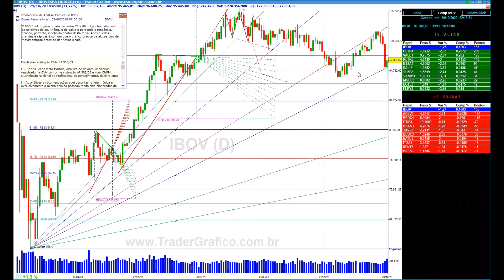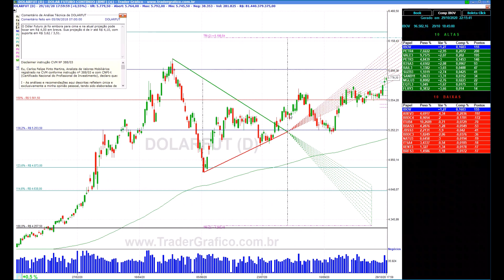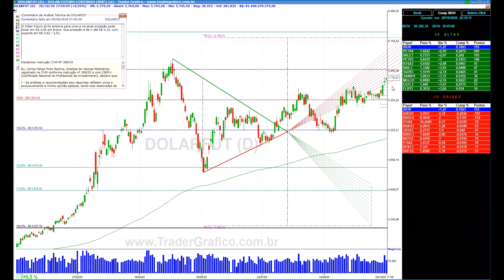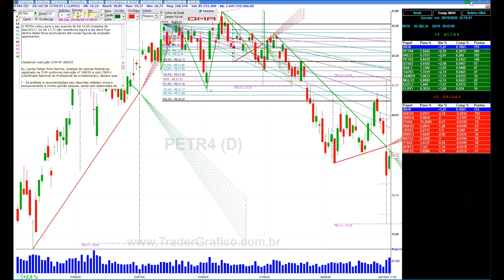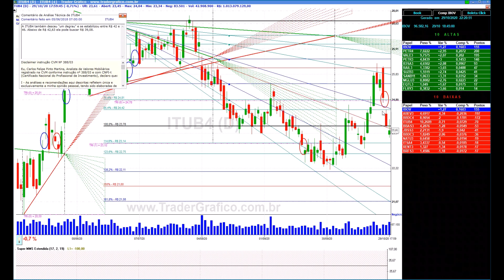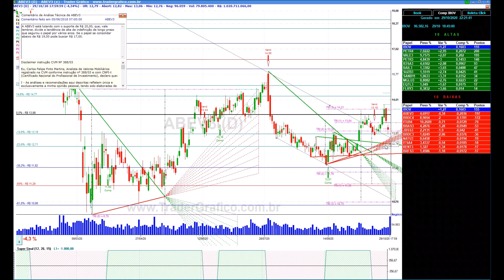Giro de Mercado em 5 min - para 30/10/20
Analisando IBOV, IBOVESPA FUTURO (WIN), DÓLAR FUTURO (DOL), PETR4, VALE3, BBAS3, ITUB4, ABEV3, DJI e Bitcoin em 5 minutos com Carlos Martins.

Envie suas dúvidas e comentários pelo Instagram para @carlosmartinstg.